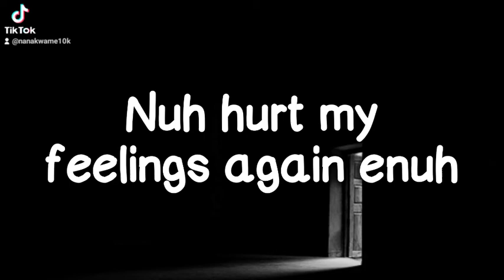Squash Rate Who Rate You Lyrics